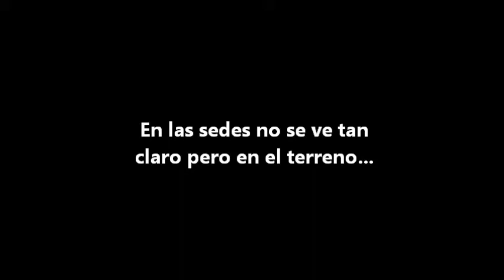Merche Negro en Comunicación, cultura y educación para el cambio social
Merche Negro (@pintiparada) de Vúdeo da claves de comunicación para las ONG. Perdamos el miedo y hagamos otro tipo de comunicación.